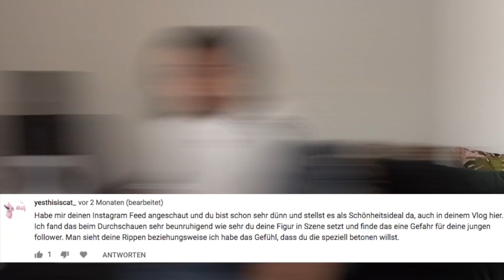wir müssen reden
39.832